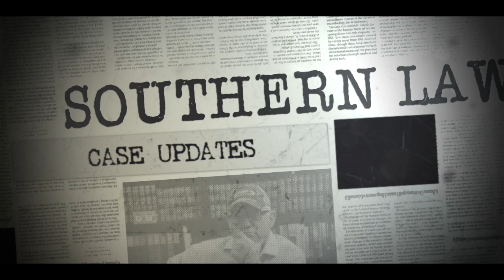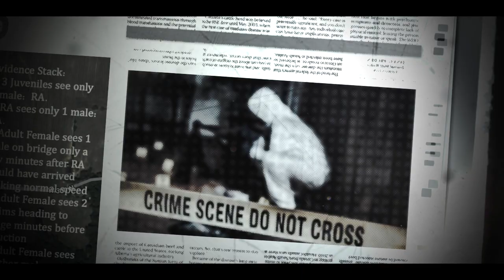Bradley Yohn: 3 Times Judge DUNKED During Sentencing!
Bradley Yohn.  The only thing he's good at is being bad.  This lifetime loser failed again during sentencing a well deserved beatdown from the judge.  Here are three massive dunks!